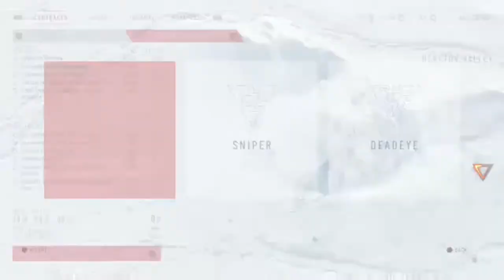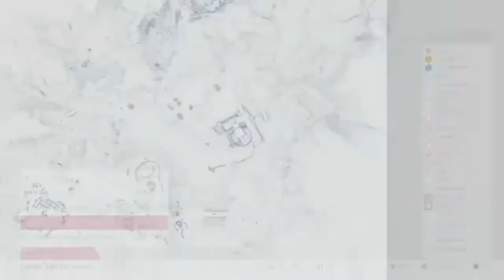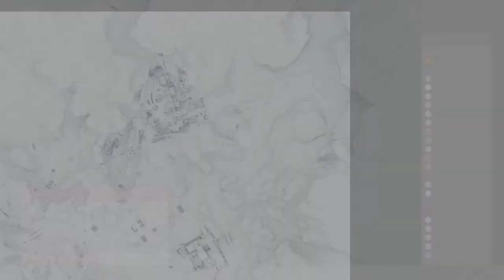Sniper Ghost Warrior Contracts: Part 2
Continuing with mission 3 from Sniper Ghost Warrior Contracts.